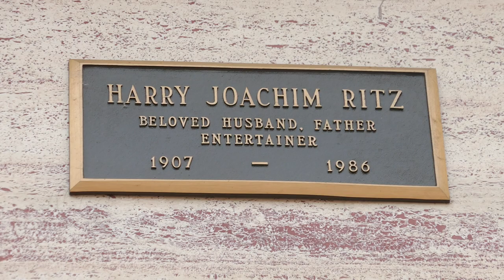Comedian Actor Harry Ritz Grave Hollywood Forever Cemetery Los Angeles California USA May 1, 2023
Comedian Actor Harry Ritz Grave Hall of David New Beth Olam Mausoleum Hollywood Forever Cemetery Los Angeles California USA May 1, 2023.

Comedian. Al, Jimmy, and Harry know collectively as The Ritz Brothers were the sons of Austrian-born haberdasher Max Joachim. The brothers grew up in New Jersey and Brooklyn. After the three Joachim brothers graduated from high school, they decided to team up as a song-and-comedy act. The brothers began using the name "Ritz" for their nightclub act reportedly after seeing the name on the side of a laundry truck. With fourth brother George as their agent, the Ritz Brothers worked nightclubs and vaudeville. The act consisted of the trio indulging in precision dancing, tongue-twisting lampoons of popular stories and songs, and slapstick. In 1934, the Ritz boys made their screen debut in the two-reel comedy Hotel Anchovy, which led to their being signed by 20th Century-Fox as a specialty act. Sing Baby Sing (1936) was the first feature film to costar the Ritzes, and, their first starring role followed a year later in Life Begins in College. Throughout the 1940s and 1950s, the Ritz Brothers continued a wildly popular supper club and resort circuit and made their first appearances as TV guest stars. The Ritzes were appearing at New Orleans' Roosevelt Hotel in December of 1965 when Al died of a heart attack. Harry and Jimmy kept the act going as best they could, though by the end of the 1960s they settled into semi-retirement, making occasional talk show and game show appearances. In the mid 1970s, Harry and Jimmy briefly returned to the limelight with the popularity of Mel Brooks and his professed idolatry of the brothers. Harry made a handful of solo TV and movie appearances. Harry and Jimmy retired permanently in the 1980s, proud of the fact that despite all tribulation, the Ritz Brothers weathered seven decades as one of show business' most professionally harmonious comedy teams They have a star on the walk of fame on the west side of Palm Canyon Drive between Tahquitz and Amado.